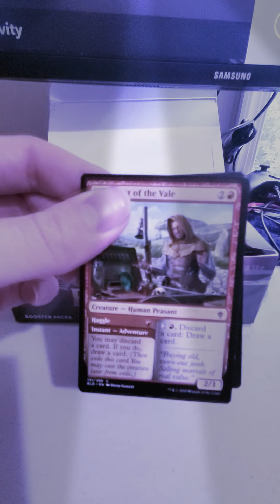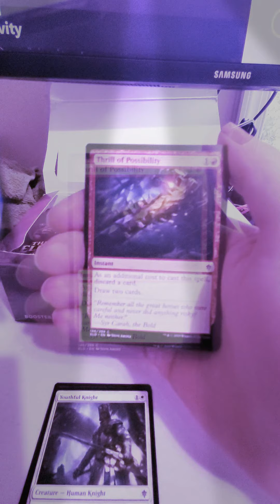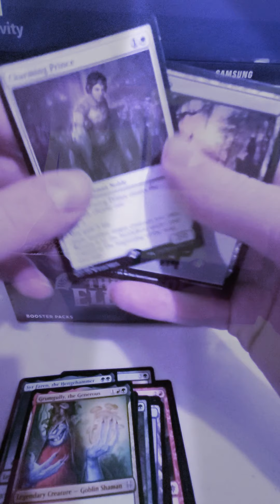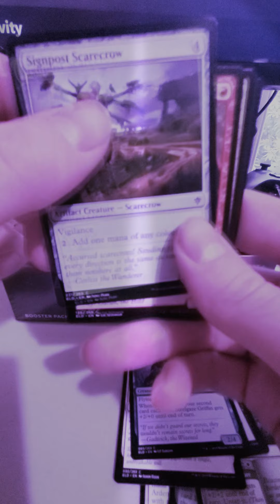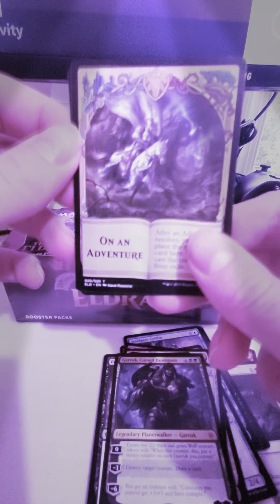MTG ASMR CLIP TOO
Not as short as the first clip